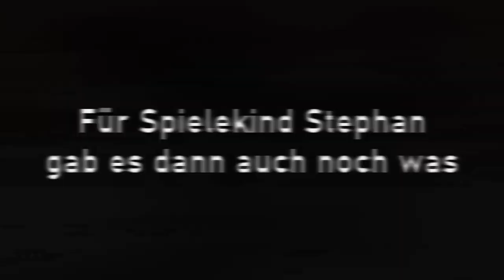Roadtrip 08c - Tangermünde, ein toller Ort - an der Elbe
Unser letztes Reiseziel für diese Reise lautet Saint Tanger Mü, besser bekannt auch als Tangermünde. Eine wundervolle Kaiser- und Hansestadt die wir bei tollen Wetter erkunden durften.